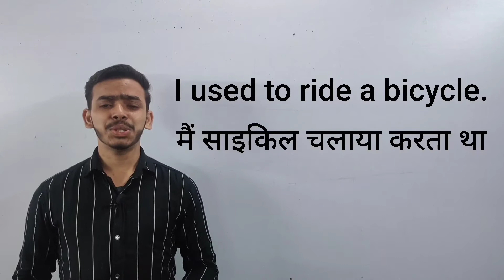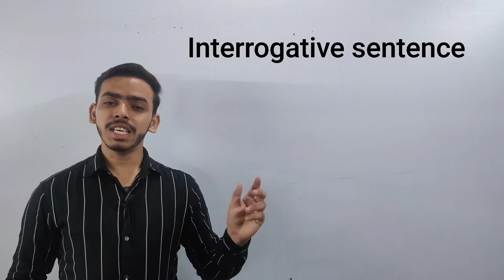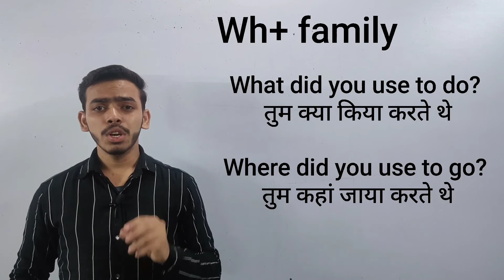Used to किया करता था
Used to is a very helpful structure which shows past.

used to sentences in hindi
used to sentences examples in hindi
used to sentences exercises
used to sentences exercises in hindi
used to sentences examples modals
used to sentences exercises pdf
used to sentences example
used to sentences simple
used to sentences examples
used to the sentences
sentences used to and would
am used to sentences
are you used to sentences
i am getting used to sentences
i am not used to sentences
sentences are used to ask questions
are used to sentences
would and used to sentences
a word used to connect sentences
used to be sentences
used to be sentences exercises
words used to describe sentences
didn't used to sentences
sentences used to describe a person
used to express sentences
used to end sentences
i am used to sentences
i'm not used to sentences
i used to do sentences
i used to 10 sentences
used for sentences
used frame sentences
used to grammar sentences
get used to sentences
grammar used to examples
used to have sentences
used to hindi sentences
they used to have sentences
english to hindi sentences used in daily life
daily used sentences hindi to english
he used to say that
he used to say meaning
he used to meaning
he using sentence
used to sentences in urdu
used to interrogative sentences
used in sentences words
used in sentences verbs
words used to join sentences
sentences used to join